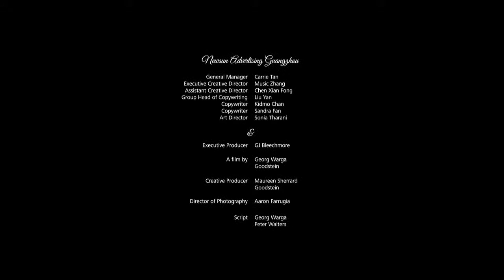Huawei presents 'Mary Day' HD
We recently did Audio Editing, Sound Design, Music Recording, and the Audio Mixing for this short film to promote the launch of the X1 media pad, the phone meets tablet computer by Huawei. It’s a colourful and glamorous piece of work that follows a man and a woman – the titular Mary Day – who have accidentally swapped luggage and work out the issue during an internet date.